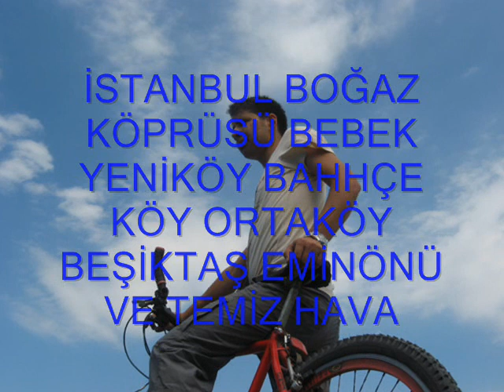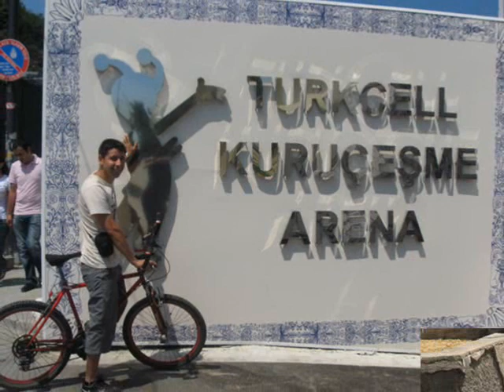tarkan uzun ince bir yoldayım